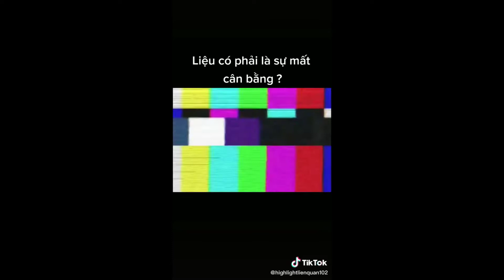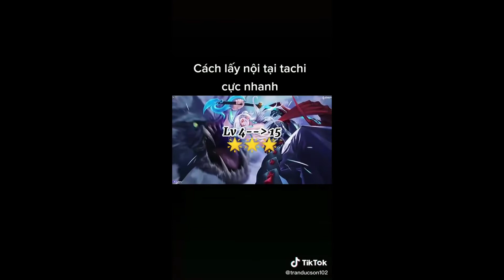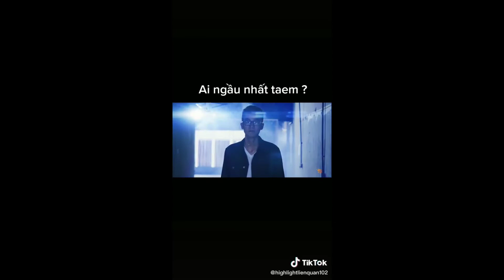Tuyển Tập Tik Tok Liên Quân Hay Nhất 2021 #1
➤ Vietinbank : 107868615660 - Trần Hoài Dương